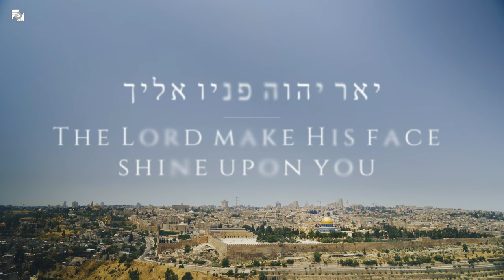The Priestly Blessing (original Hebrew version) - Shani Ferguson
Also known as the ‘Priestly Blessing’ or the ‘Aaronic Blessing’ (after Aaron the priest), this blessing has been spoken by Jews for thousands of years over their children or as a benediction over a congregation.
The Priestly Blessing can be found in Numbers 6:24-26